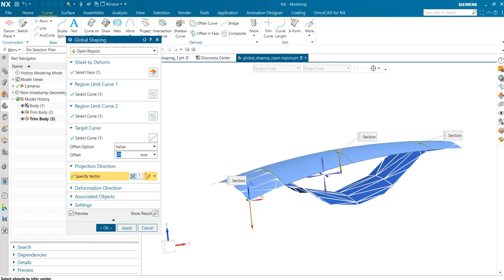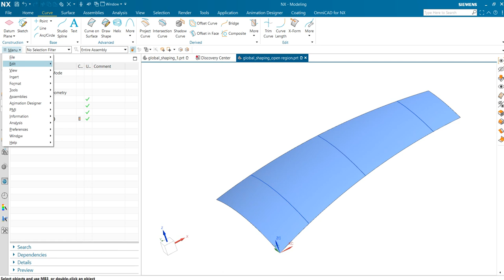Global shaping open region